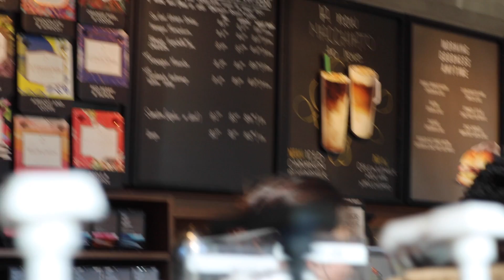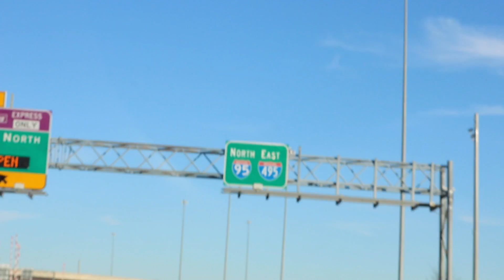WHAT DID HE JUST DO !?!?!?